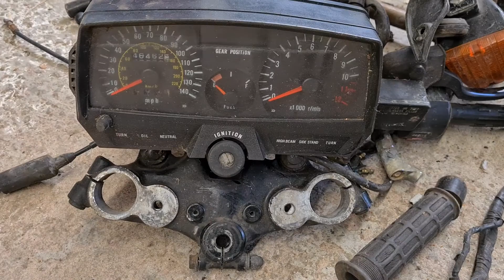1984 SUZUKI GSX550ES UNFINISED PROJECT FOR SPARES OR REPAIRS.